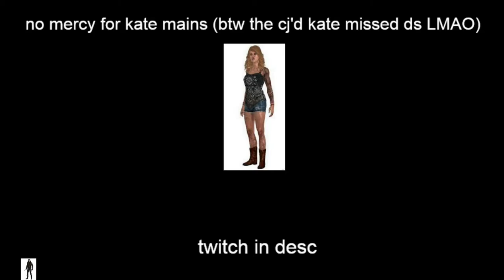"high mmr" gameplay - Dead By Daylight Compilation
what even